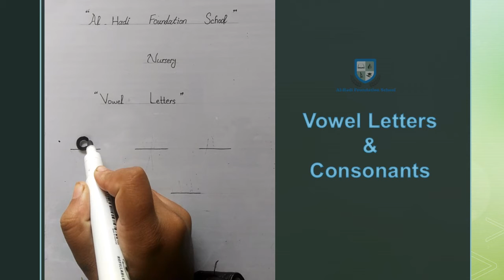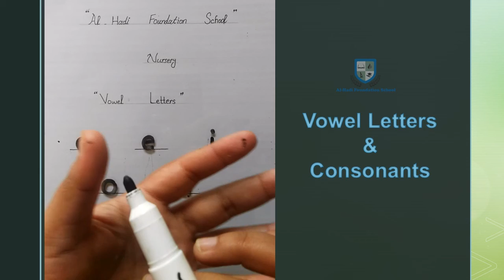Nursery - Alphabet Fun A to Z - Vowel Letters - December 26